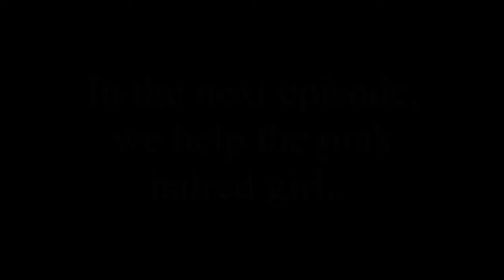Let's Play: Tales of Vesperia Episode 1: At Zaphias part 3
HERE WE GO!!! PART 3!!! This time we deal with a very effeminate Captain, get thrown in jail, talk to an old man, see Albert Wesker, break out of jail, fight some mooks and meet a pink haired chick.